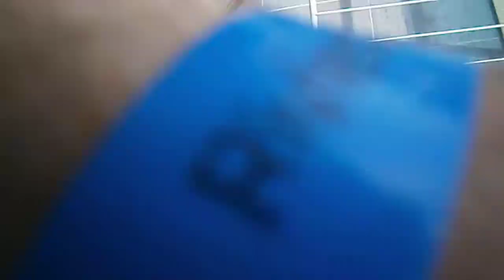Riviera Blue Hotel Sunny beach Bulgaria